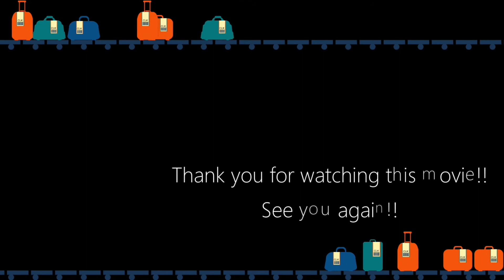【南海】 南海電車 臨時列車 特急 ラピート 高野線入線 ｜ Japanese Railway NANKAI line Express PASS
今日も臨時列車の特急ラピートの撮影して来ました。
今回は美加の台駅付近で上下それぞれ違う場所で♪
下から見上げる感じが好きです！！

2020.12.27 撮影